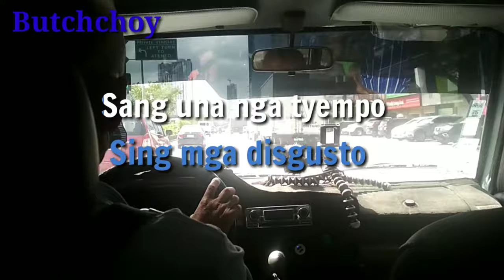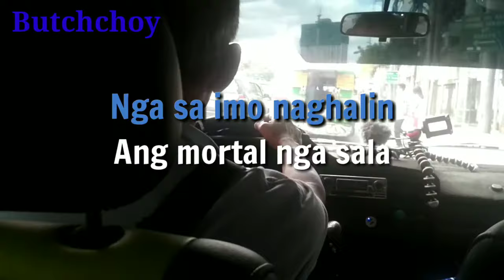Karaoke Song - Matin-Aw Ang Langit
Para sa marami pang content

Pwedeng i-share pero wag i Re-upload

ENJOY SINGING!:)

Background Videos Source:

Video Library - No Copyright Footage